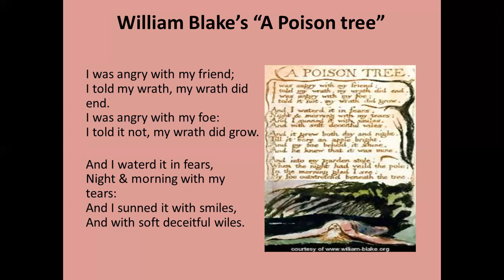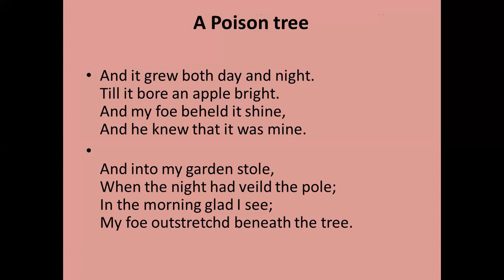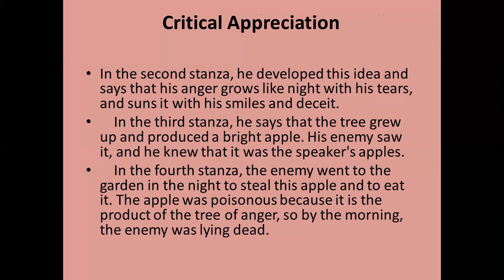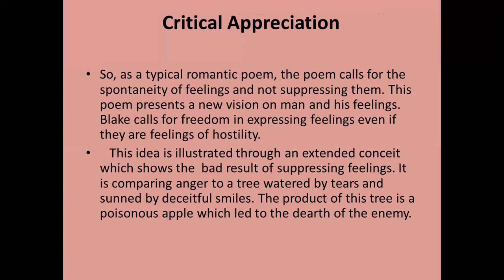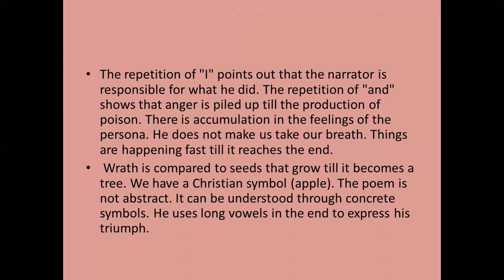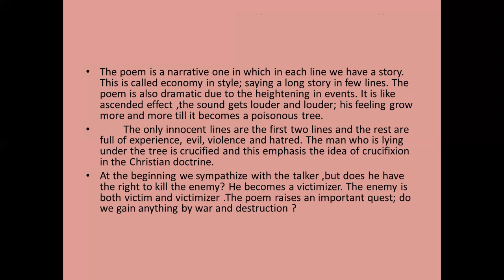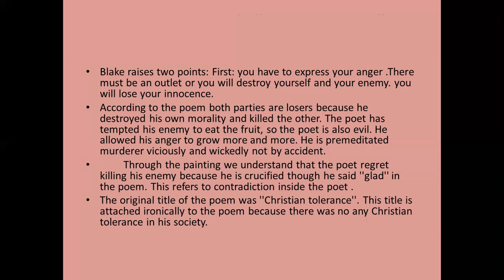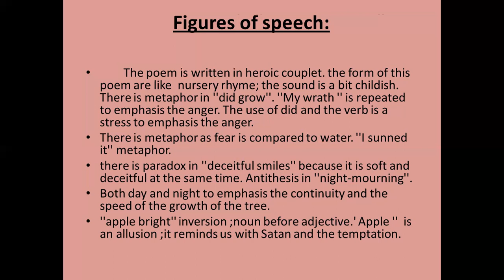William Blake's A Poison tree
Poetry Grade 3
Songs of Experience